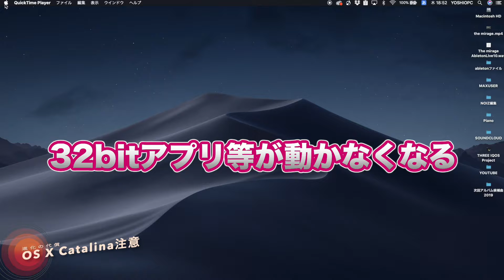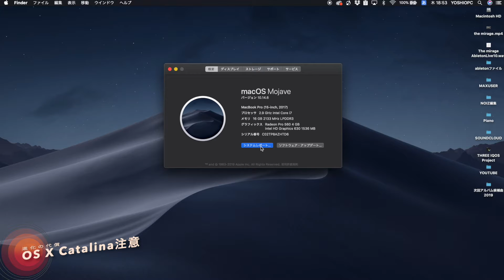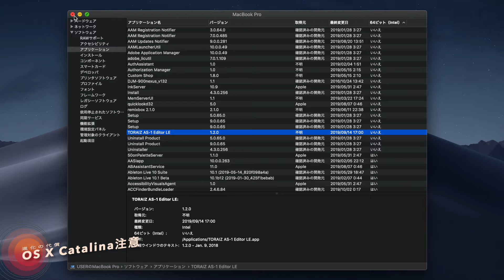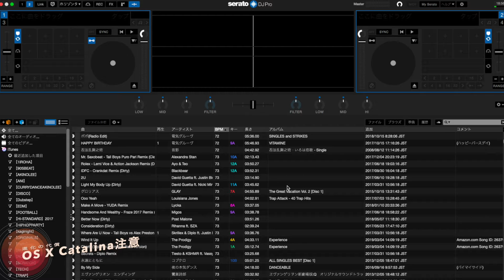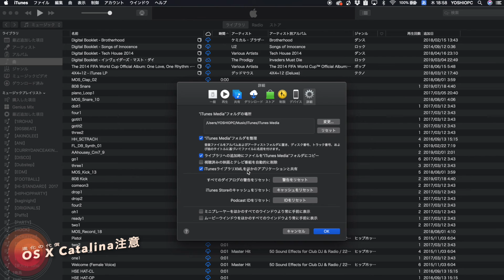macOS catalina注意 32bitか64bitか調べる方法とDJソフトのxmlお話